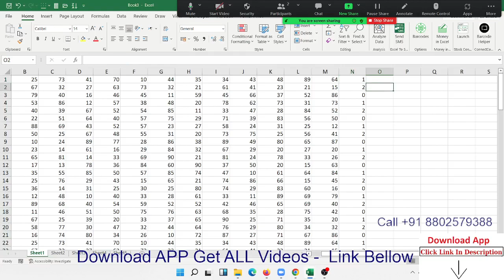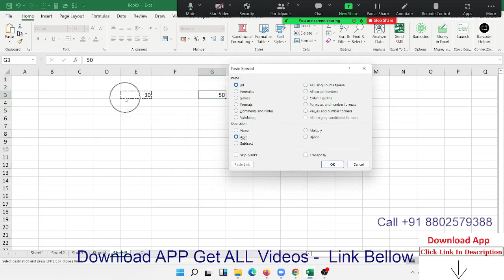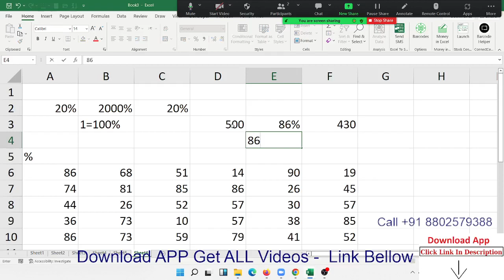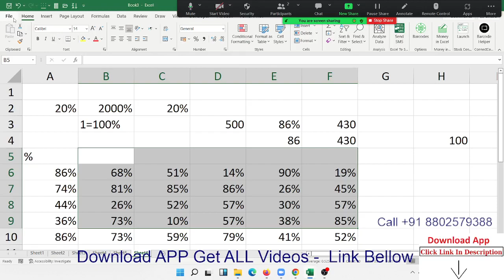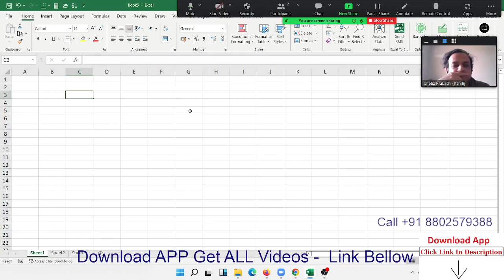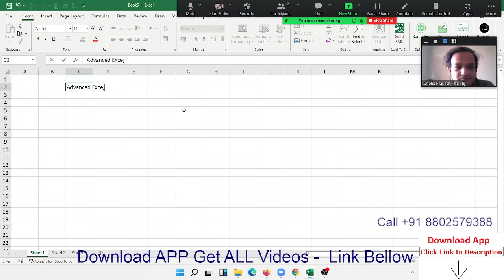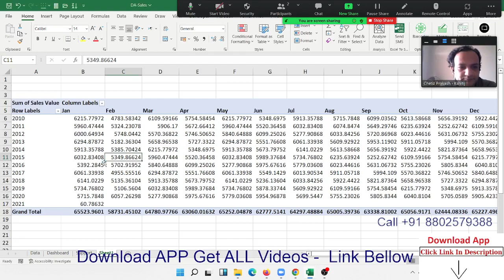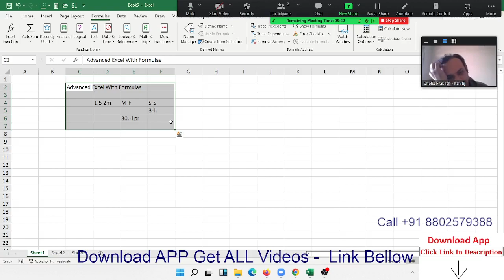Advanced Excel Classes in Hindi Call +91 8802579388